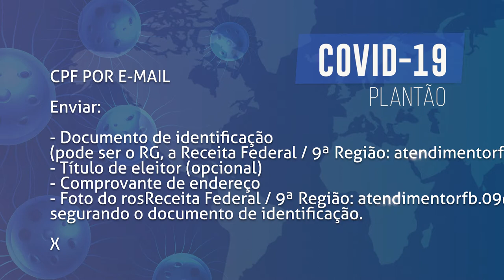Contribuintes de qualquer idade poderão realizar inscrição no CPF gratuitamente por e-mail